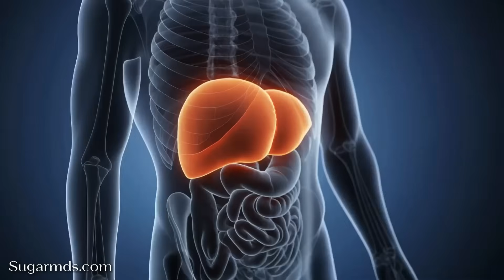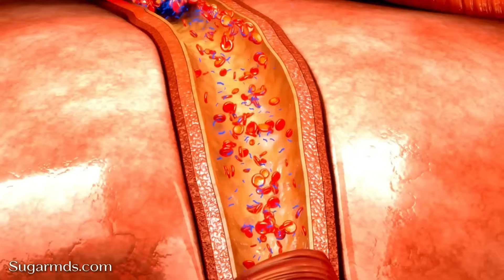Why Is My Blood Sugar High in the Morning? + 9 More Rapid Answers | Ask Dr. Ergin Friday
Welcome to Ask Dr. Ergin Friday, 10 rapid-fire, no-fluff answers to common diabetes, blood sugar, and hormone questions. We cover morning highs, walking and glucose, metformin and kidneys, 3 PM crashes, insulin fear, stress spikes, GLP-1s, constant hunger, keto pressure, and slow weight loss.
The goal is simple: help you understand the why behind your numbers so you can make smarter decisions with food, movement, sleep, stress, and medications. Drop your question in the comments, you might be featured next Friday.

For those looking to safeguard their health, Dr. Ergin also recommends high-quality B12 supplements available at SugarMDs.com. Stay informed and take control of your health with SugarMD!

▶️ More Videos You Might Like:
👉 •    • 12 Diabetic Skin Problems & Top Signs of D...
👉 •    • If You Quit Eating These 90 Percent Of Dia...
👉 •    • What Happens When A Diabetic Takes MORINGA...
🔷 6 Vitamins To Stop Diabetic Complication
👉 •    • Take These 6 Vitamins To STOP Diabetic Com...
👉 •    • 16 Diabetes Foods To Eat Often To Help Rev...
👉 •    • 12 Foods To REVERSE Kidney Damage (Most Of...
🔷 Best Morning Drink For Diabetic
👉 •    • A Morning Drink Every Diabetic Should Try!
👉 •    • Eat Plenty Of These Type Of Peanuts If You...
👉 •    • 1 Glass Of This Juice Will Lower Blood Sug...
👉 •    • Top 10 Worst Foods For Diabetics. Stop Eat...

👉   / sugarmdsonline
𝐉𝐎𝐈𝐍 𝐎𝐔𝐑 𝐆𝐑𝐄𝐀𝐓 𝐅𝐀𝐂𝐄𝐁𝐎𝐎𝐊 𝐒𝐔𝐏𝐏𝐎𝐑𝐓 𝐆𝐑𝐎𝐔𝐏 𝐇𝐄𝐑𝐄
👉   / sugar.  .